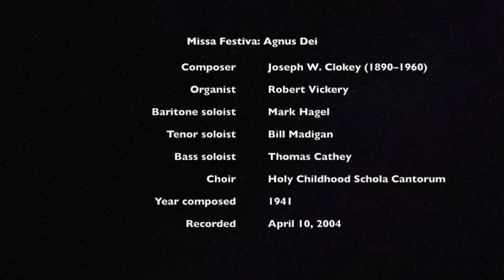Missa Festiva: Agnus Dei by Joseph W. Clokey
The Agnus Dei from the Missa Festiva (1941) by Joseph W. Clokey. The soloists are Mark Hagel, Bill Madigan, and Thomas Cathey. This recording was made during the Easter Vigil, April 10, 2004.

The photos in the video are of buildings on the Miami University (Ohio) campus where Clokey taught organ and composition.